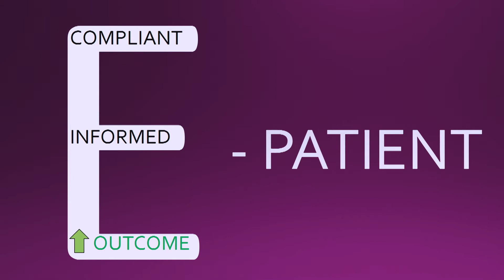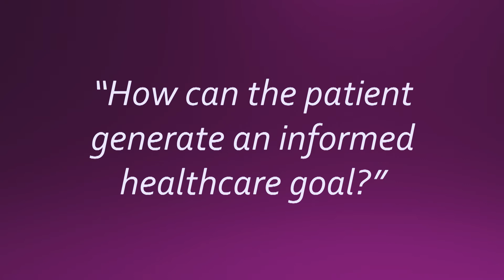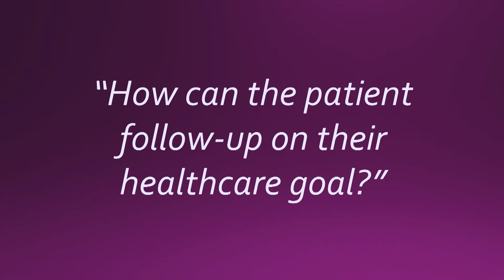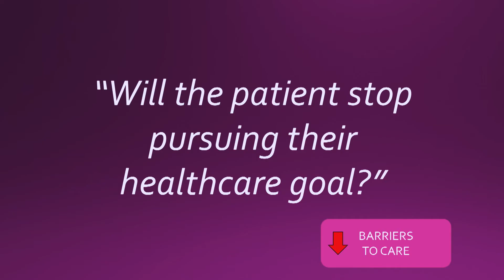Subhashree Nayak: Ignite! Talk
Medical student Subhashree Nayak discusses some of the socioeconomic factors preventing people from getting access to health care and what could be done to overcome them.